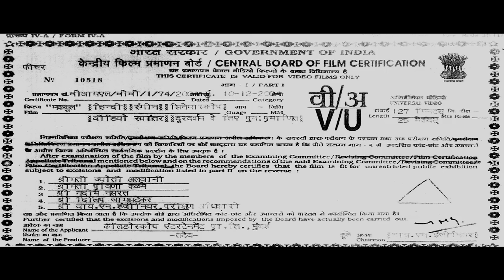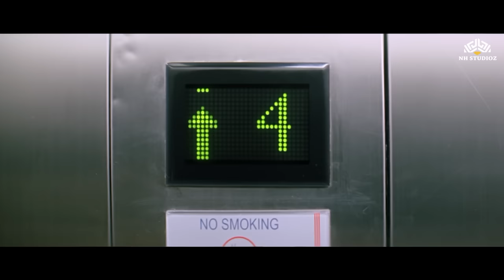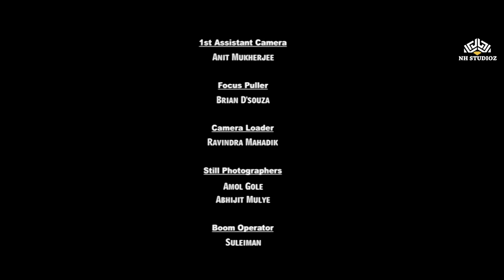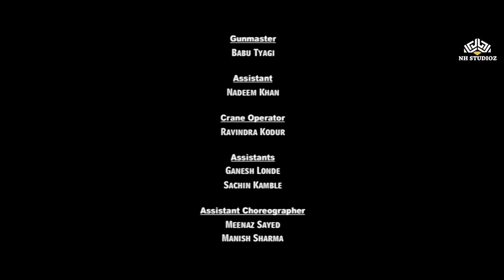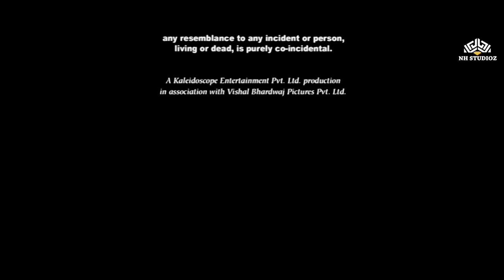"भगवान के घर में सिर्फ एक ही बादशाह होता है, मौत" | Maqbool | Irrfan Khan, Tabu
Movie Name: Maqbool
Cast : Irrfan khan,Tabu,Pankaj Kapur,Naseeruddin Shah,Om Puri
Directed : Vishal Bhardwaj

Experience the power and intensity of the critically acclaimed Hindi movie "Maqbool," starring Irrfan Khan and Tabu. In this mesmerizing film, set against a backdrop of crime and ambition, viewers are immersed in a world where power becomes a deadly game. Follow Maqbool, a loyal but conflicted underling, as he navigates a web of treachery and forbidden desires. With its captivating performances, gripping storytelling, and powerful dialogues, "Maqbool" delves deep into the complexities of human emotions and morality. Prepare to be enthralled by this cinematic masterpiece that transcends boundaries and leaves a lasting impact.

Popular Dialogues :
Miyan Maqbool: "Har kahani ka anjaam maut hota hai, sirf tareeka alag hota hai."
Translation: "Every story ends in death, only the method varies."

Miyan Maqbool: "Sach aur jhoot, dono ek daldal hai. Jahan ek dabaav hai, wahan doosra oopar ubhar aata hai."
Translation: "Truth and lies are both quicksand. Where there is one pressure, the other surfaces."

Irfan Khan Ki Movie